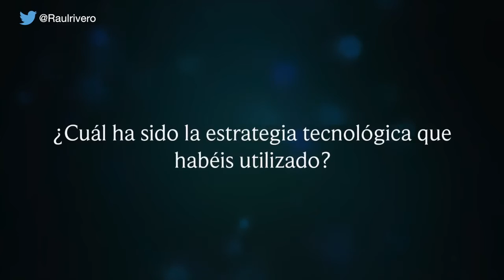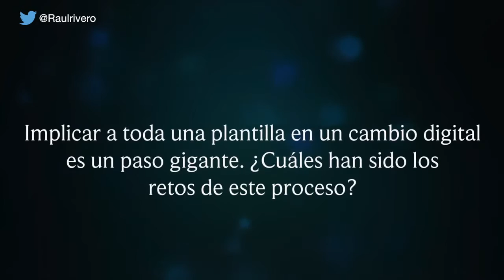OpenExpo 2016: Raúl Rivero de Grupo Prisa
Raúl Rivero, Director de I+D en Ediciones EL PAÍS - Grupo PRISA, nos concedió una entrevista tras su participación en OpenExpo 2016.